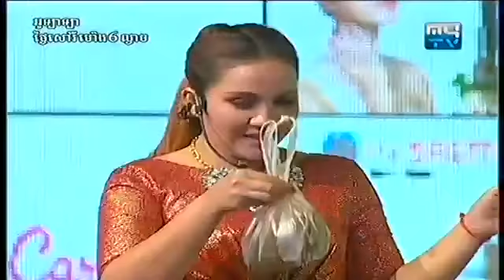Oh Lala I Khmer comedy show I Mytv Comedy I Comedy Show I Khmer joke I Khmer joke show I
Khmer comedy show is to show Cambodian people to make delight with Cambodian joker group and other way this videos educated the viewer with really life style. if you like please commend , like and subscribe.